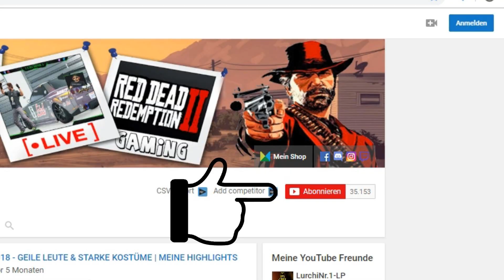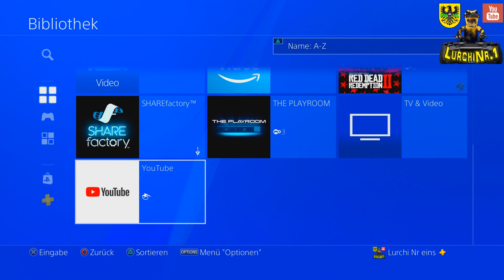GTA 5 ONLINE **MODDED CARS** SPEZIALFAHRZEUGE IN ARENA SPEICHERN MIT BENNYS FELGEN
CRAETED BY THE ONE AND ONLY : LurchiNr.1 Glitches

▼Videobeschreibung▼

Mit diesem Video könnt ihr den Rocket voltic, Ramp Buggy, Ruiner 2000 und mehr in der Arena abspeichern

▼Meine Konsolen▼:
 ►Ps4 (PSN: L-U-R-C-H-I)
 ►Ps3-Jailbreak
 ►PC